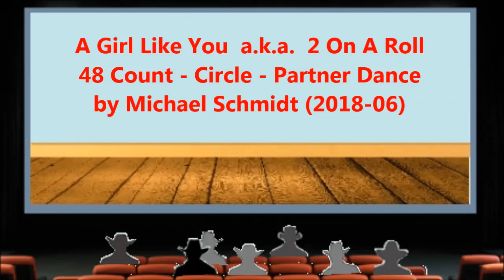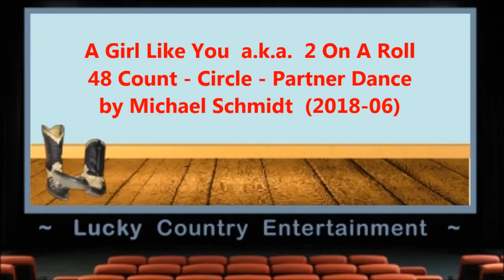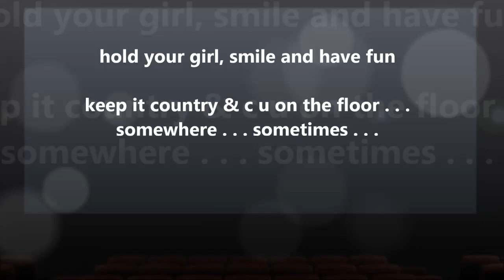2 On A Roll (Partnerdance) full demo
A Girl Like You a.k.a. 2 On A Roll (Partner) – Demo

48 count – circle - Easy Intermediate Partner Dance

danced to an Original Song:
On A Roll  – Sugarland [114 bpm]

...have fun

[On A Roll  – Sugarland]